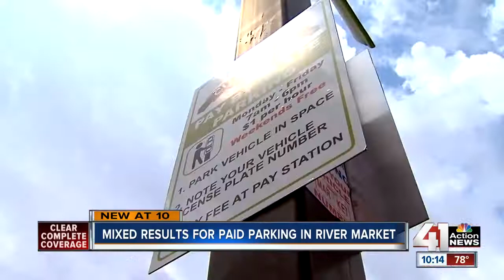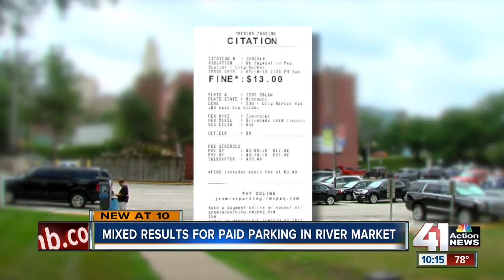Some of City Market's parking problems persist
More than four months have passed since the City Market began charging drivers who park in the city-owned surface lots on weekdays, and in that time, a private parking company has issued more than 800 citations for non-compliance.